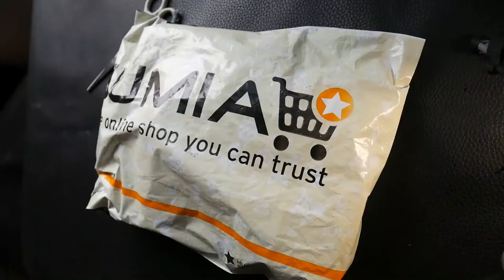LED Industrial Sewing machine light | Eris Atelier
I found this clip in my laptop from when I bought my led light for my post-bed industrial sewing machine last year. I felt I should share it with you guys.

NIGERIA-
JUMIA.COM.NG
Price- 4300

KONGA.COM
Price- 3990

AMAZON.COM
Price - $8.99

Price- $7.19-

Price- $12.59